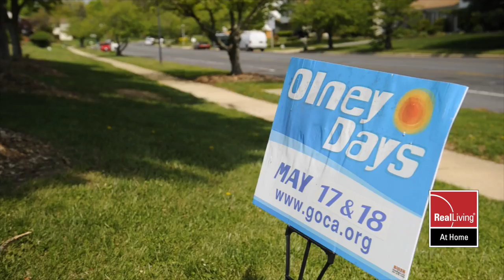Olney, Maryland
This video is about Olney